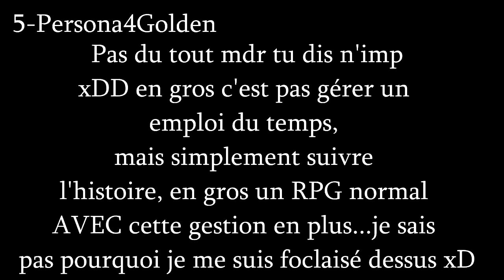Top 10 Meilleurs Jeux PS VITA !!!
Aujourd'hui nouvelle vidéo ou je vais vous parler de mes 10 jeux préférés de la PS VITA...bonne vidéo ^^